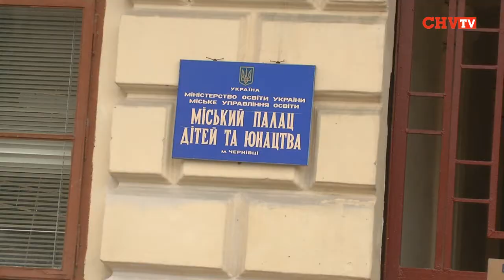У Міжнародний день захисту дітей маленьким чернівчанам подарували казку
Сьогодні, 1 червня, у Чернівецькому міському палаці дітей та юнацтва Театр юних чернівчан влаштував дітям справжнє свято. Маленьким чернівчанам показали   прем'єру  казки «Скарби лісових ельфів» за мотивами оповідань фінської письменниці Реетти Нєємелі. Режисери-постановники прем'єри   -  Іван Данілін та Інна Даніліна.
Дітки  розповіли, що  казка їм дуже сподобалася і вчить їх бути слухняними та любити книги.
Галина Єреміца